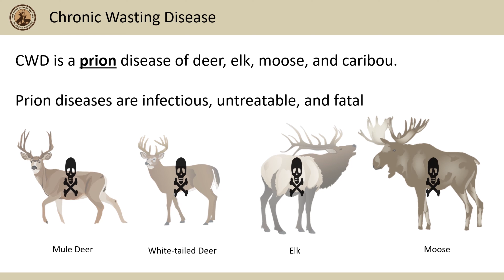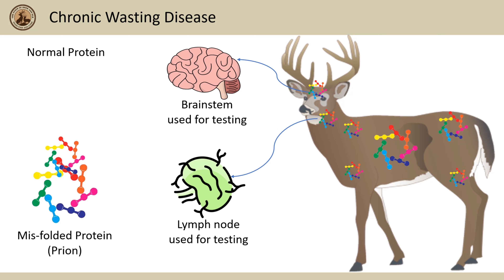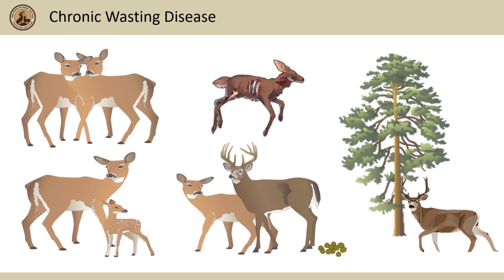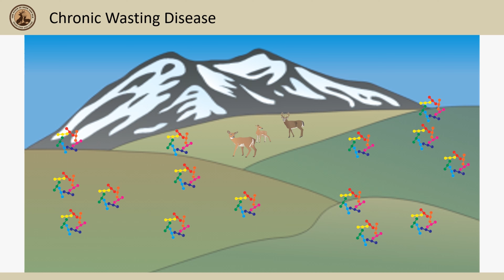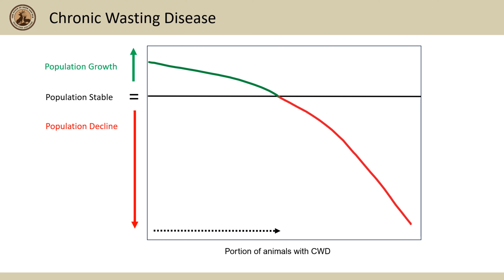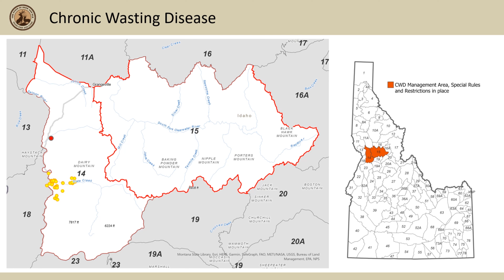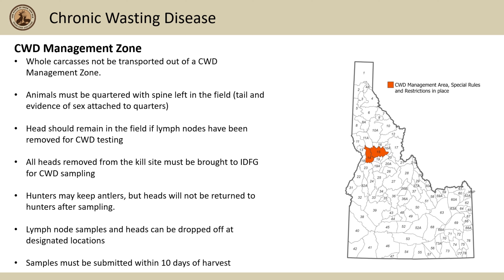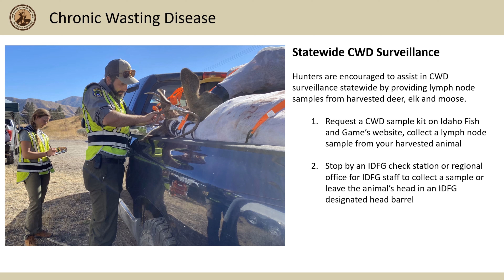The State of Deer and Elk: What Is CWD?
As hunting season gets underway, Idaho Fish and Game is raising awareness about chronic wasting disease (CWD) — an infectious, incurable and fatal disease that affects deer, elk and moose that was first detected in Idaho in 2021. Fish and Game continues to monitor for CWD throughout the state, with the highest emphasis on areas that border neighboring states with more widespread CWD like Montana, Wyoming, and Utah.

In the seventh episode of Fish and Game’s ‘State of Deer and Elk’ series, Fish and Game's State Wildlife Veterinarian, Dr. Nicole Walrath, explains what CWD is and how Fish and Game is working to prevent the spread of this disease in Idaho.

Check out Fish and Game's State of Deer and Elk webpage to learn more about deer and elk in Idaho

CJL / NW 2023